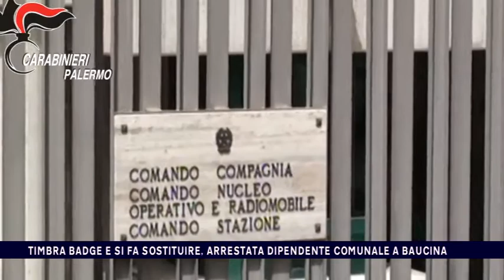BAUCINA, TIMBRA BADGE E SI FA SOSTITUIRE ARRESTATA DIPENDENTE COMUNALE del 19-03-2018